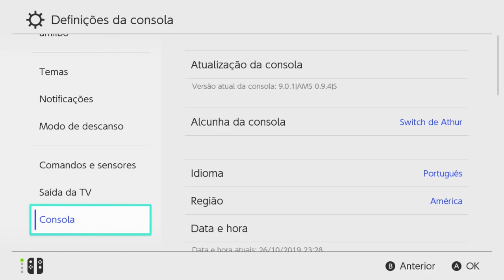Gameplay Luigi s Mansion 3 no Atmosphere na 9.0.1 da Nintendo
Consegui mais 2 consoles novos, nunca ligados, só abri o lacre pra conferir se estava tudo certo.
Serial: xaw1003 e xaw1002
2.300,00 a vista ou em uma vez no cartão de crédito ou em até 10 vezes com juros